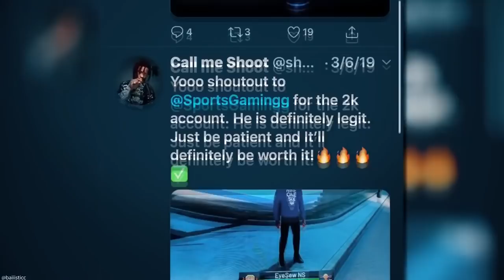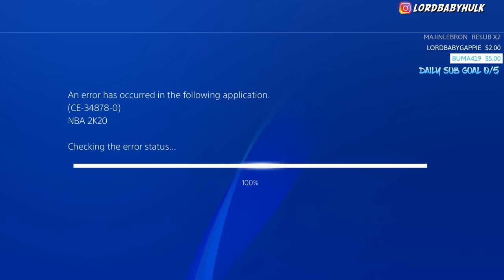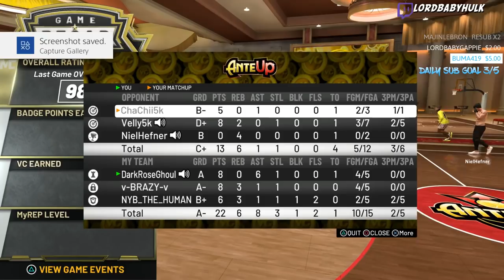I CREATED THE FIRST *RAREST* 6'8 LEBRON JAMES BUILD | DEMIGOD POINT FORWARD BEST BUILD on NBA 2K20